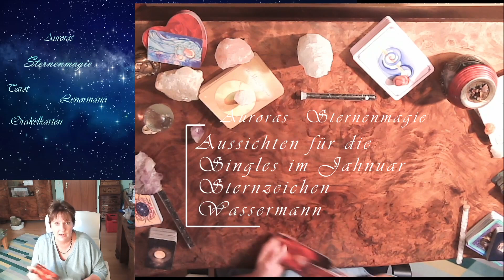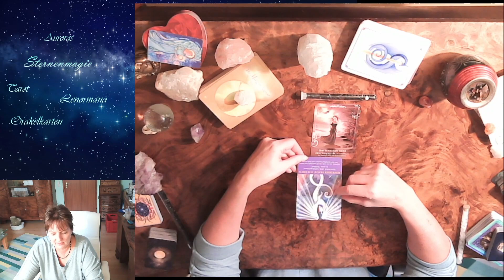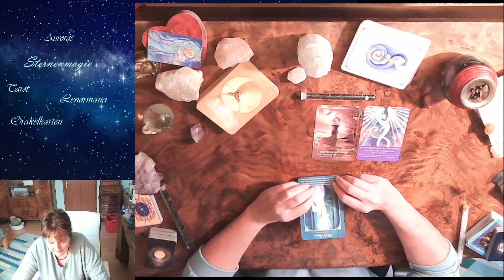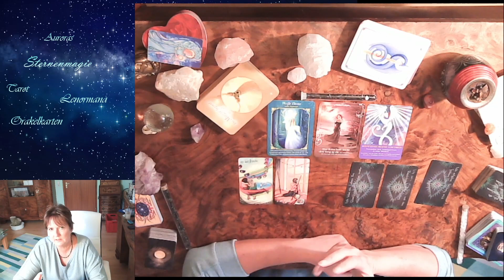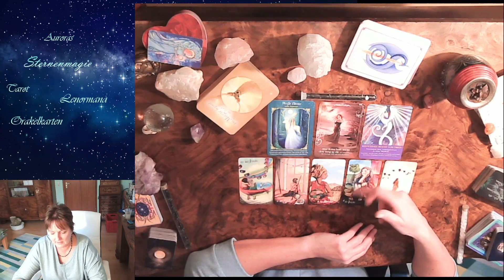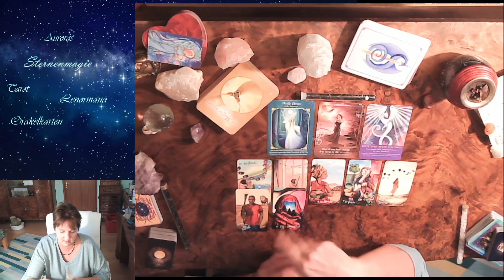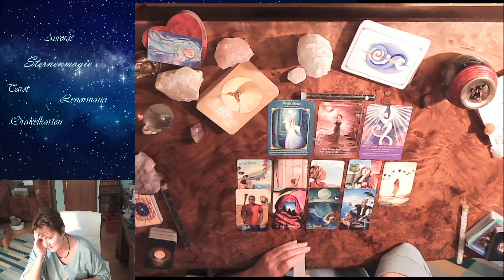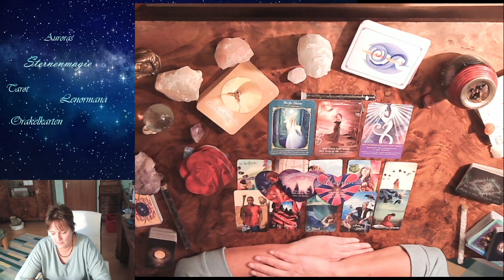💖 Sternzeichen Wassermann, Aussichten für Singles im Januar 2023💖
💖👀Haltet die Augen auf und seid bereit. Die geistige Welt schickt euch die Liebe. Er ist schon auf dem Weg.💞